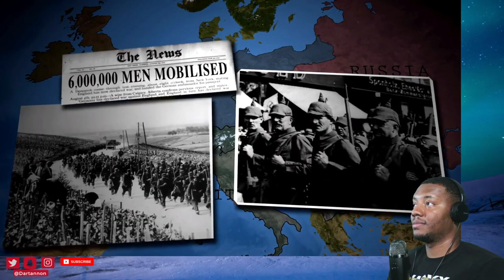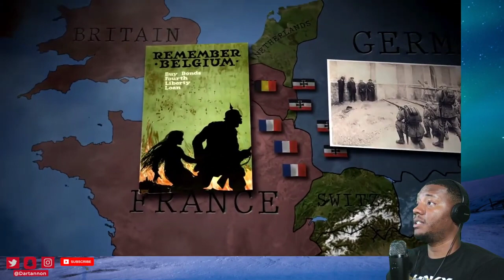AMERICAN REACTS To World War One 1914